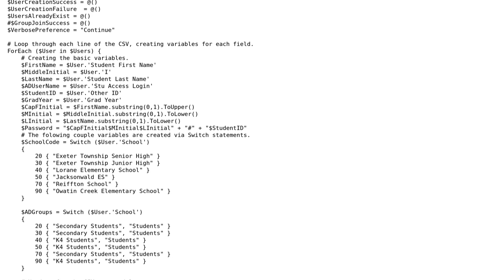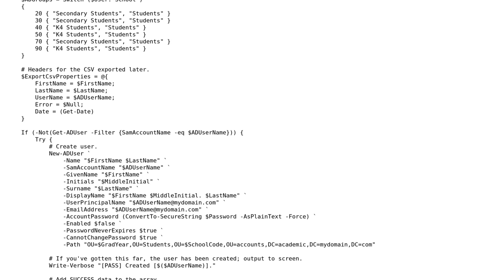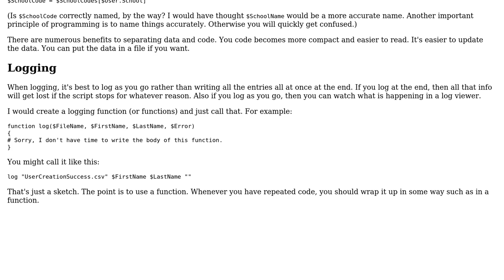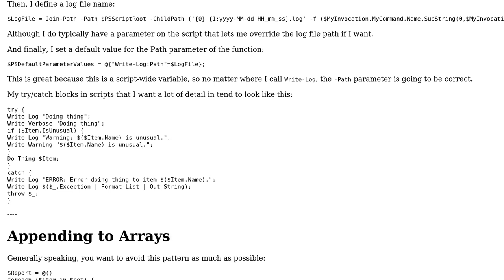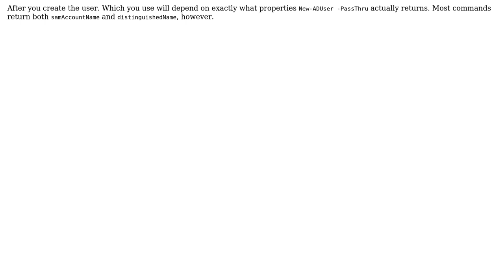Code Review: Pulling data from a CSV and populate AD (2 Solutions!!)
Code Review: Pulling data from a CSV and populate AD

With thanks & praise to God, and with thanks to the many people who have made this project possible! | Content (except music & images) licensed under CC BY-SA | Music | Images & others | With thanks to user RKillcrazy user Jamal user Dangph user Bacon Bits and the Stack Exchange Network Trademarks are property of their respective owners. You are responsible for your own actions.